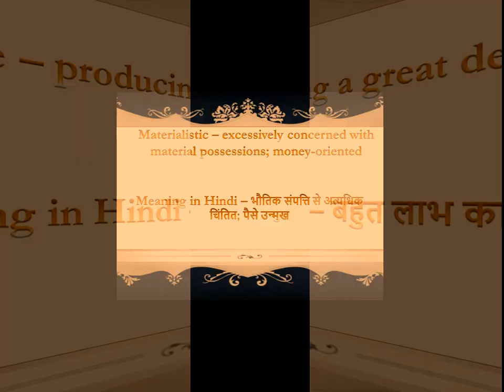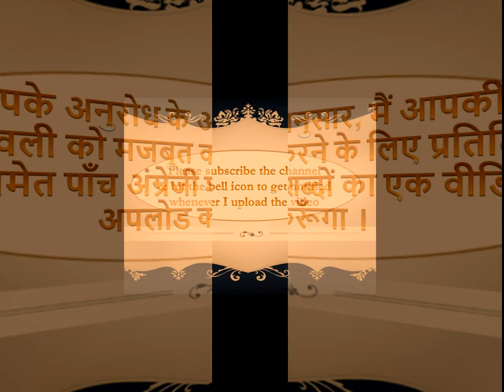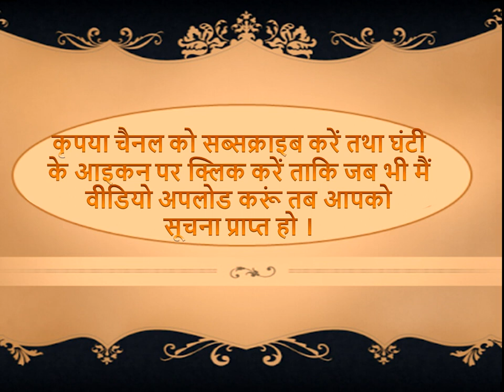Day - 40 Vocabulary Builder | Communication Improvement Activity | English Improvement Tips